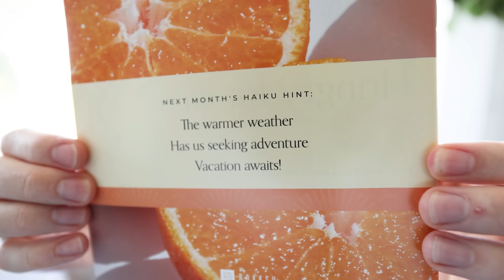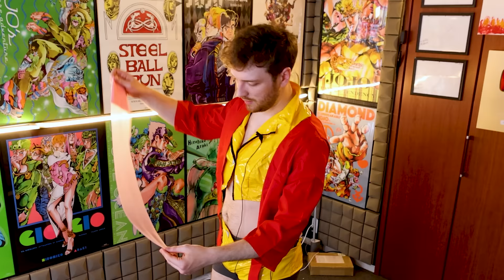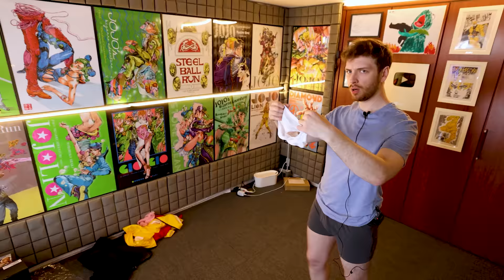I Bought $100 "Cosplays"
to get $15 off your first Bokksu Japanese snack box!

Today I tried on the worst cosplays that cost me a whopping $100. From shows like demon slayer, cowboy bebop and more.